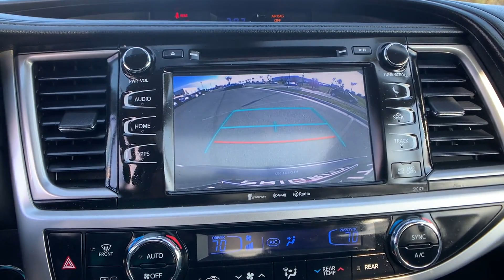2018 Toyota Highlander SE Tysons Corner, Vienna, Fairfax, Woodbridge, Washington DC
2018 Toyota Highlander SE Tysons Corner, Vienna, Fairfax, Woodbridge, Washington DC